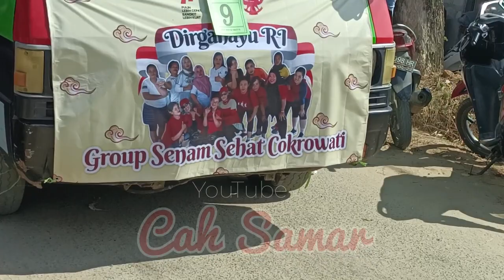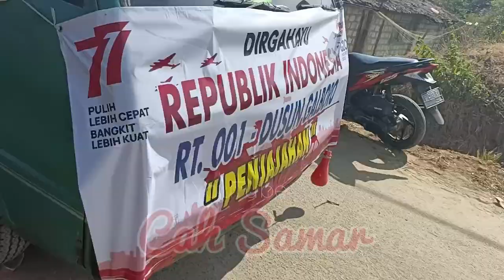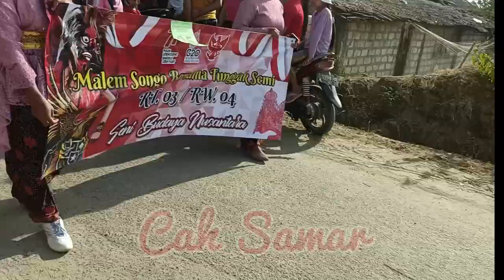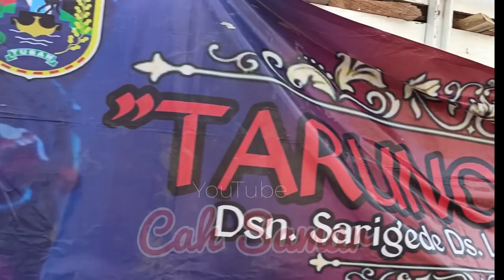karnaval cokrowati Barongan buto ijo petho gendruo jaranan | serem atau cantik ada disini@cahsamar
assalamu'alaikum...
di video karnaval desa cokrowati kecamatan Tambakboyo Tuban ini menampilkan selain penampilan ragam budaya yang cantik juga banyak penampilan seni budaya pertunjukan barongan,barong atau petho sebutan khas daerah bancar bercampur dengan kuda lumping yang agak menegangkan ketika kita menonton terlalu dekat karena banyak yang kesurupan di dalam permainan tersebut
semoga menghibur dan terima kasih
wassalamu'alaikum...